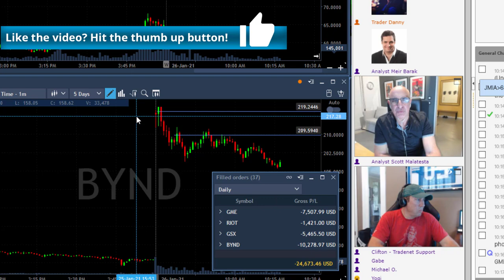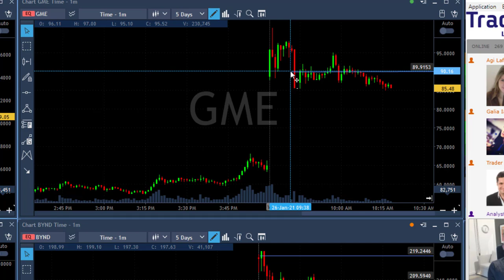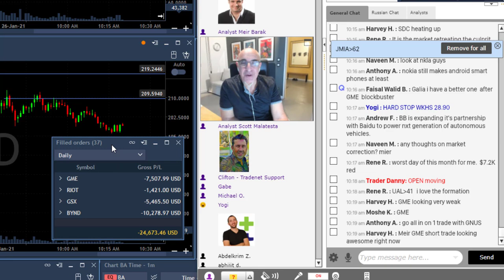ANOTHER LOSING DAY?!